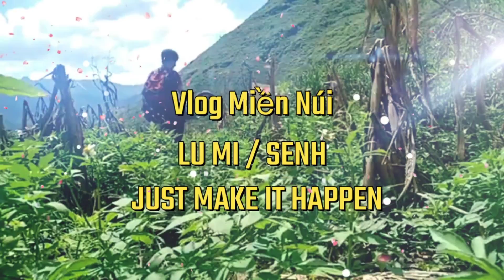VLOG MIỀN NÚI Và Chứ Hà Giang Làm Nhà Cho Bà Cụ 84 Tuổi Trên Núi Đá - Tập 12 | Xây Bếp Lò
Âm nhạc trong video này:
Flight Pack 1 - 4/6 (Segeln) by Sascha Ende